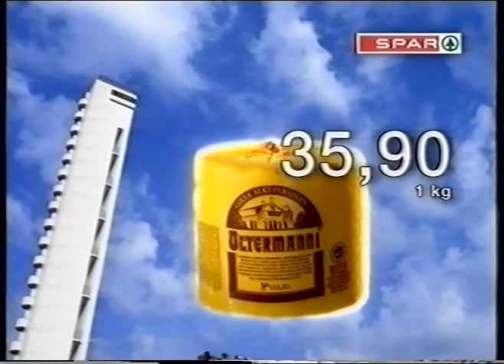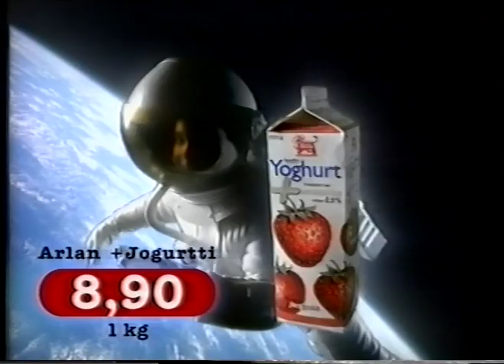Nelonen mainoksia 13.8.1998 #1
- Ajax
- Spar
- The X-Files-elokuva
- Libresse
- Spar
- Suomen Mielenterveysseura
- Euromarket
Viikonlopun leffaputki:
- Täydellinen sotilas
- Viimeinen toive
- Epäillyt
Tulevaa ohjelmistoa:
- Rubenin Uusi Maammekirja